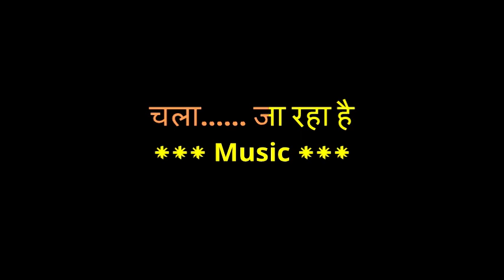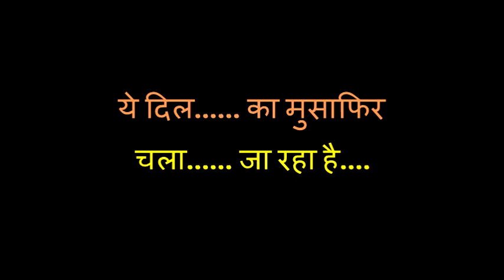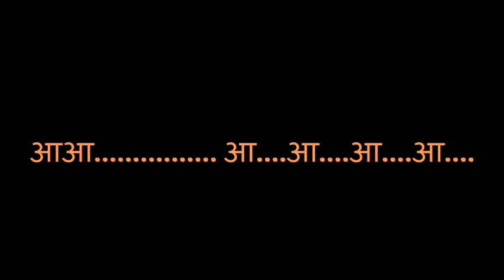KAHIN TO MILEGI MOHABBAT KI MANZIL!!KARAOKE!! ABHIJEET BHATTACHARYA!!FULL FREE!!GOOD QUALITY!!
kahintomilegimohabbatkimanzil karaoke abhijeet bhattacharya